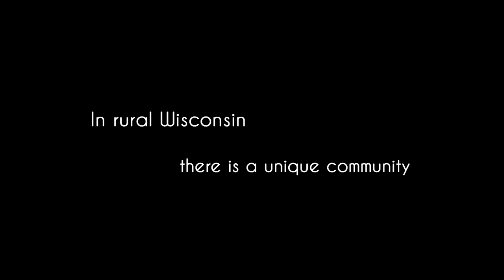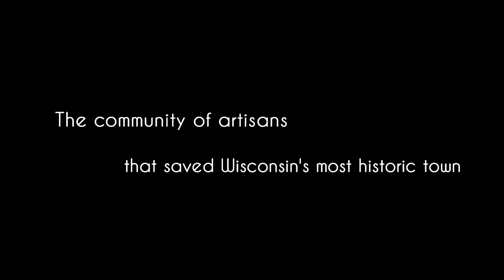Of Some Fair Place - Trailer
"Of Some Fair Place" is a documentary by filmmaker Eve Studnicka - A feature-film telling the stories of the artists and building restorers who transformed the rural town of Mineral Point, Wisconsin after the Great Depression.
From its origin as a community of immigrant miners, to its downfall and rescue, Mineral Point's story is a testament to the triumph of creative passion and a love story about what it means to make a place home.

Premiering at the 2013 Driftless Film Festival in Southwest, WI.